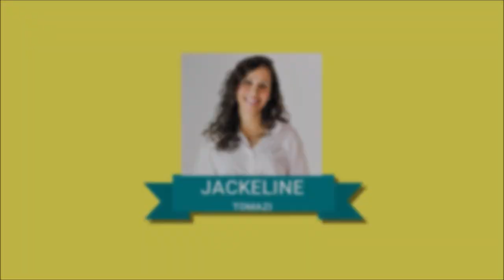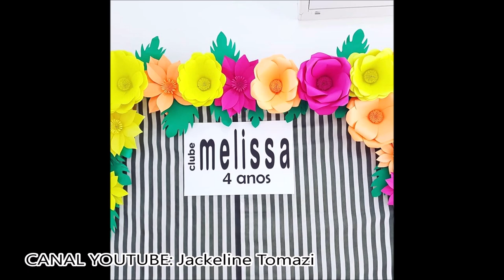50 Idéias para FESTA de ANIVERSÁRIO.